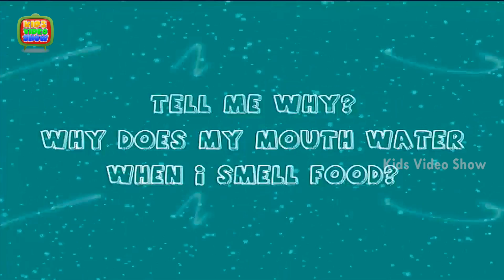Why Does My Mouth Water when I Smell Food? | kids Video Show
Why does my mouth water when I smell food? Have your kids ever asked you such questions? To help you answer such simple but tricky questions we are right here with this HD video. Hey kids, have fun and also learn through the cute 3D animation.

Our Mouth waters when we smell food because the mouth and nose are closely linked and... Watch the video to know more about it...